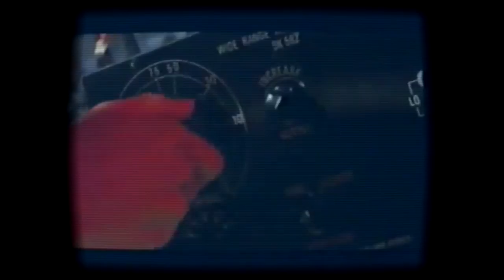SEGA Mega Drive - Recordando